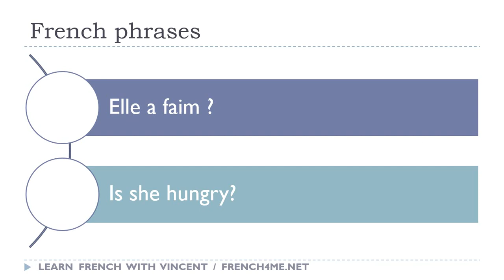Say it in French I Is she hungry avi